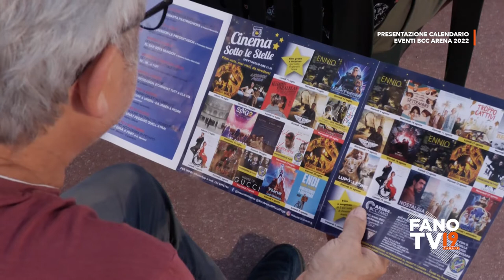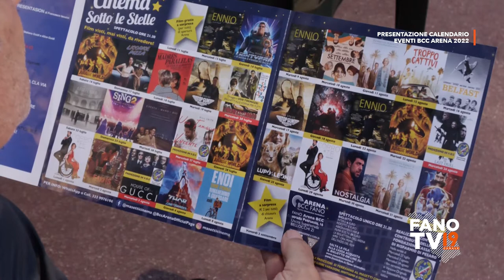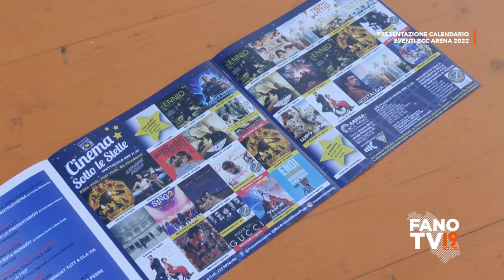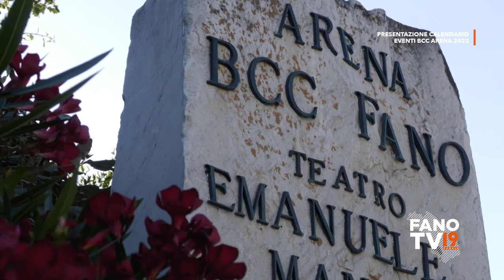Presentazione calendario eventi Arena BCC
Cooperativa Tre Ponti